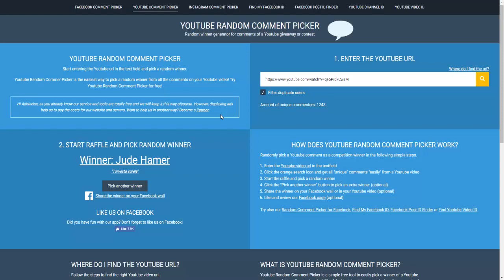No Honour Main Pking For BANK LOOT (#5)